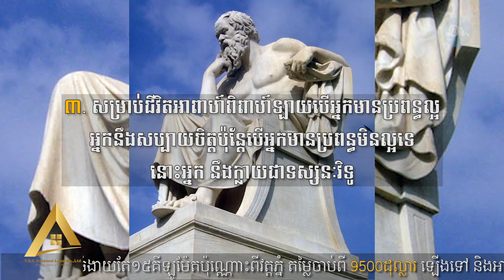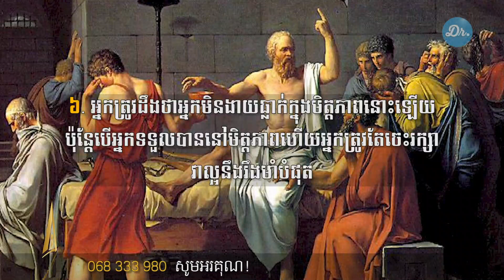ទស្សនៈវិជ្ជាដែលល្បីល្បាញទាំង ១០ របស់ សូក្រា